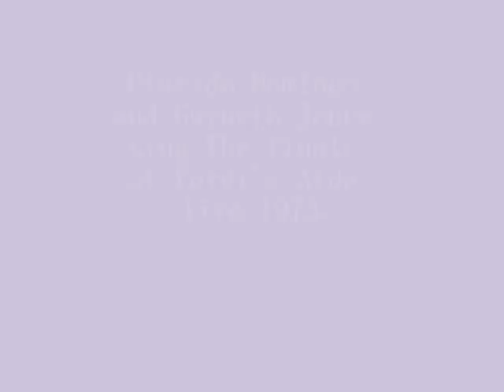Placido Domingo sings the finale of Aida live 1973!!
Beautiful singing by Domingo and Dame Gwyneth Jones live, 1973 - Wonderful pianissimo singing at the end!